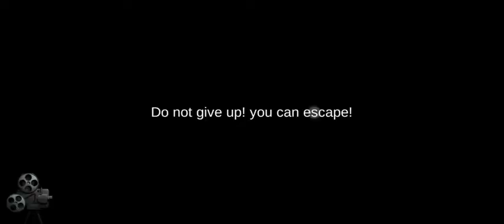13 puzzle rooms: escape games | level 6 | gameplay walkthrough